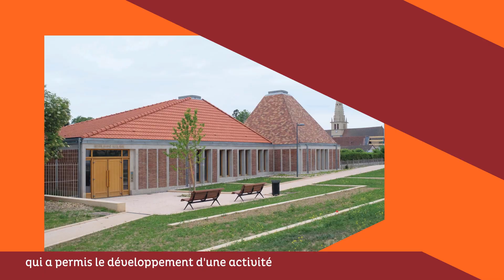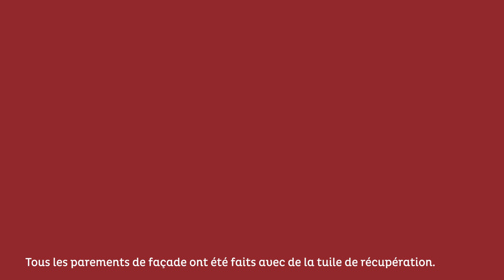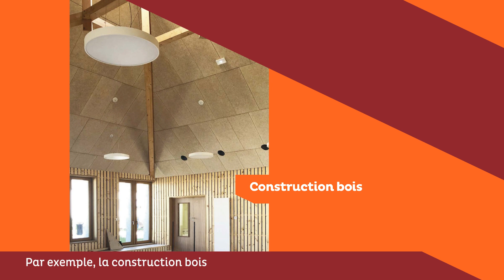Charles-Henri Tachon, architecture&paysage - Lauréat Tuile Architendance 2022 - Restaurant scolaire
Restaurant scolaire , Saint-Léger-sur-Dheune (71)
Charles-Henri Tachon, architecture&paysage
Grand Prix la Tuile Terre Cuite Architendance 2022 | 1er Prix Equipement/tertiaire & Grand prix du Jury

Les toits en tuiles pour protéger les enfants et accompagner le paysage

Ce restaurant scolaire pour un petit village de Bourgogne a été imaginé comme une maison où il fait bon se réfugier lorsqu’il fait froid dehors et où les enfants vont passer le plus grand moment de détente de leur journée. “Mais ce n’est pas une maison comme les autres. Il faut qu’on la reconnaisse dans le bourg pour comprendre que c’est un bâtiment public. Sa forme est lisible, autonome, et on repère ce nouveau bâtiment à la suite des autres équipements publics le long du mail.

Cette singularité est travaillée avec la volonté de proposer un bâtiment qui s’inscrit dans une forme de continuité avec l’existant. Les toitures en tuiles avec des  formes visuellement assez simples viennent ainsi en écho avec les toitures du village» explique l’architecte Charles-Henri Tachon.

« Le travail sur les toitures est important pour se glisser dans une intégration naturelle et évidente dans le village. La question de l’architecture d’aujourd’hui n’est pas d’être contemporaine via un vocabulaire formel souvent pensé en rupture. Le paysage aujourd’hui a besoin d’être soigné et accompagné. La démarche contemporaine, c’est de trouver la position juste dans le lieu dans lequel on s’inscrit. La question environnementale est primordiale ».

Sous une apparente simplicité, le travail sur les toits est sophistiqué à la fois par le jeu des pentes et par les tuiles utilisées.  « Nous avons joué sur la mixité des formes et des tuiles qui rappellent les assemblages parfois hétérogènes des toitures  que l’on peut observer autour de nous ».

La tuile  se retrouve également en façade dans un assemblage inhabituel et pourtant caractéristique de la vallée de la Dheune, où la tuile à emboitement produite dans la région a été détournée de son usage pour devenir matière première de construction de murs et murets.